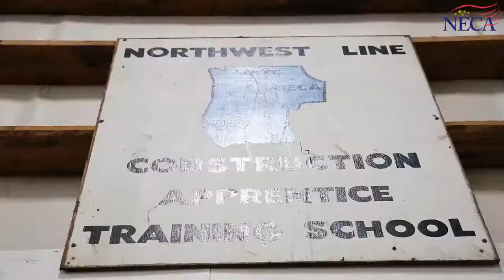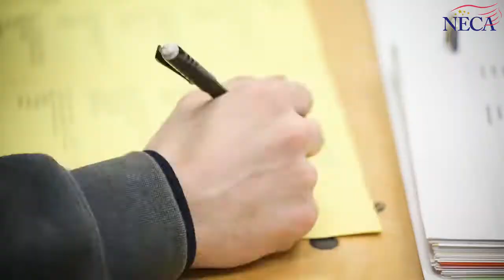March Appreciating Outside Construction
NECA President David Long visited a transmission line jobsite and an AJATC to learn more about outside contractors.